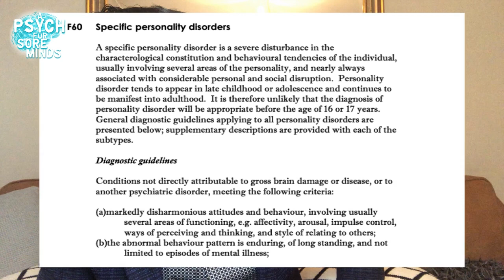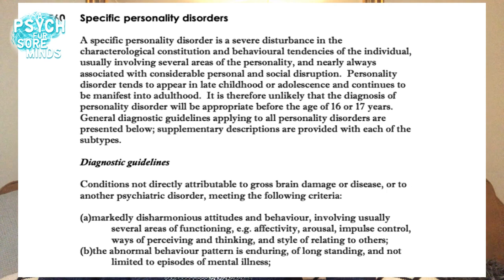Defining PERSONALITY Disorders: Is LABELLING Them UNFAIR? | FORENSIC PSYCHIATRIST (Dr Das)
I did a short video recently as a guest spot on Joshua Miles' channel where I talked about personality disorders. I'm always open for discussion and some of the feedback comments highlighted that I'd ruffled a few feathers. In this vid I wanted to address that.

The challenging of ideas I think is important and personality disorders can be a controversial topic. This video I hope gives you more detail of my deeper thoughts on personality disorders and where I think the key issues lie, with the labelling that can often come with this diagnosis.

𝐂𝐑𝐈𝐌𝐄𝐂𝐎𝐍 𝐔𝐊 - 𝟐𝟓𝐭𝐡 & 𝟐𝟔𝐭𝐡 𝐒𝐞𝐩𝐭𝐞𝐦𝐛𝐞𝐫 𝟐𝟎𝟐𝟏, 𝐋𝐞𝐨𝐧𝐚𝐫𝐝𝐨 𝐑𝐨𝐲𝐚𝐥 𝐇𝐨𝐭𝐞𝐥 & 𝐒𝐩𝐚, 𝐒𝐭 𝐏𝐚𝐮𝐥❜𝐬
Dr Das will be giving a live talk at CrimeCon UK this September plus you'll find him on Podcast Row with A Psych For Sore Minds. to check out the full weekend schedule.

𝐂𝐎𝐕𝐈𝐃 𝐏𝐑𝐎𝐎𝐅 𝐏𝐔𝐑𝐂𝐇𝐀𝐒𝐄 - Your ticket is completely protected. Should CrimeCon UK in September 2021 not be possible due to COVID-19 restrictions then the event will be moved to a later date. Your ticket will be transferred automatically to the new dates or refunded in full immediately should you prefer.